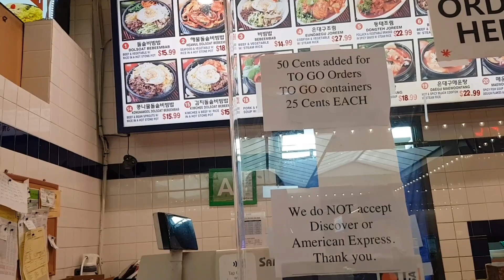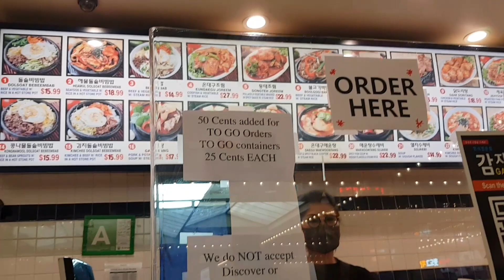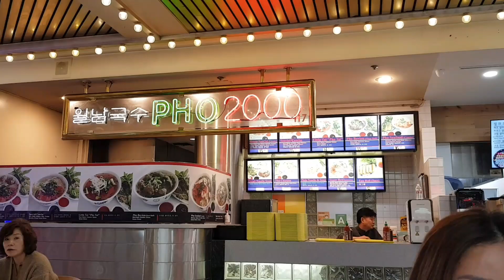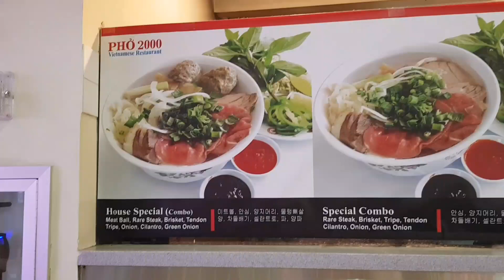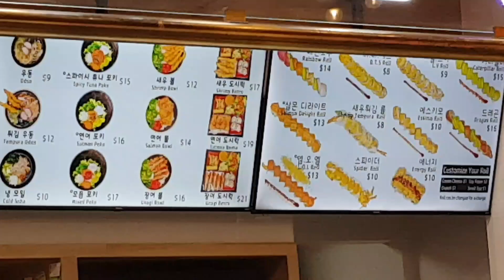Noj su nyob Korean town Los Angeles qab kawg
Korean food